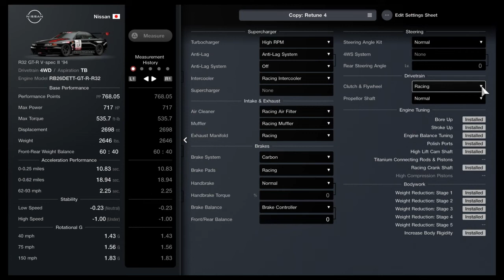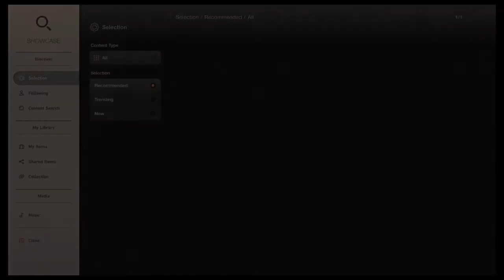R32 GTR 6:11 @ Nurburgring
R32 GTR only abs, no special parts, and i drove with the clutch, i used a wheel its a T500RS peddles are T3PA PRO and shifter is a TH8A. And i tuned the car.